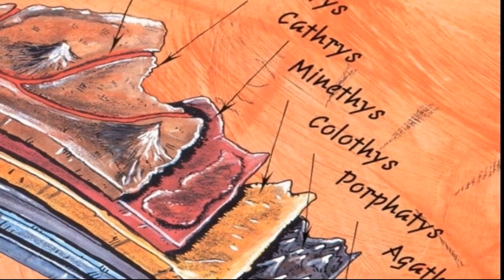Zapowiedź Drugiej Kampanii Dungeon & Dragons - "Something Wild"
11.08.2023 - Godzina 20:00 - Sesja 0.

Zamieszczonym filmem chciałem zaprosić na drugi sezon z cyklu RetroDnD podczas którego rozegramy przygodę pt. "Something Wild" z 1996r. autorstwa Raya Vallese'a, przekonwertowaną na system 5e, oczywiście ze znacznymi ulepszeniami Mistrza Gry Magneto.